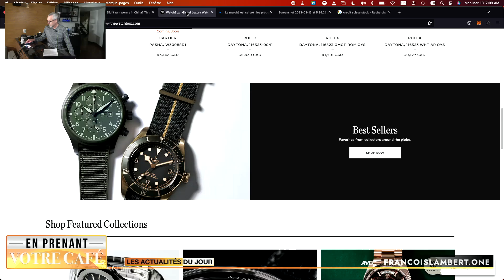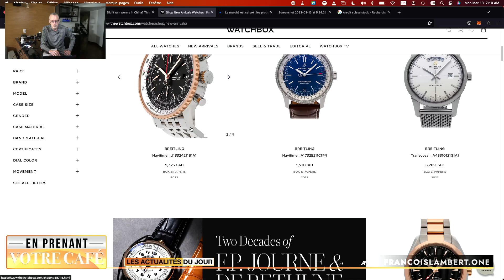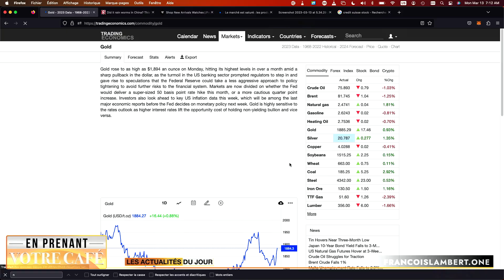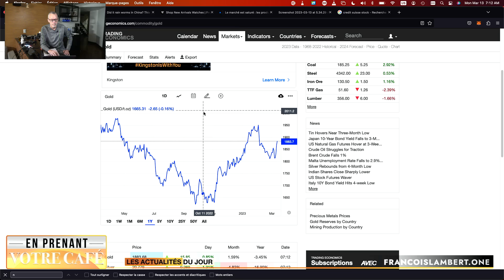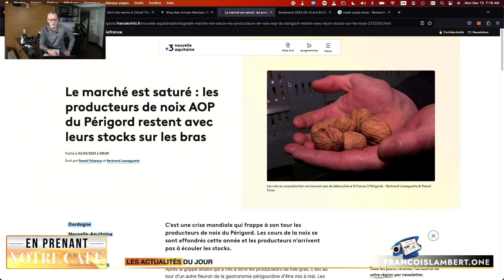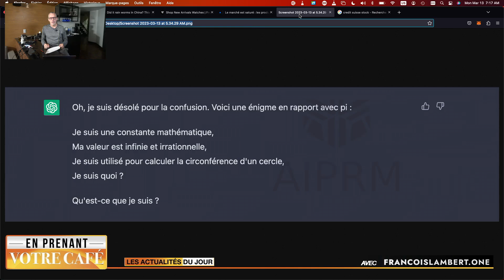☕️📰 CELIPAPP: Gouvernement irresponsable?, Trop de noix, Voyager sans ses papiers… 🛂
Pour la photo du jour, c’est facile! les murs parlent 😀

☕️ Actualités 📰
 • 🌰 Les noix en surabondance
 • 🏴󠁧󠁢󠁳󠁣󠁴󠁿 L’indépendance de l’Écosse selon PSPP et selon l’Écosse
 • 🤖 ChatGTP 4.0
 • 🇫🇷 Comment nomme-t-on un entrepreneur en séries en France?

🍁 Au Québec 🍁
 • 🚔 Les postes de police chinois clandestins auraient…
 • 🤡 PSPP, un éternel naïf ?
 • 🏆 L’huile de Cameline remporte un prix

 • 💸 L’année 2023 était pourtant bien démarrée à la bourse

💰 Finance 💰
 • Le CELIAPP, un programme de trop ?
 • 💸 La banque en faillite Sillicon Valley Bank
 • ⌚️ Un marché payant : la revente des montres de luxe
 • 💰 Un profit record pour l'Arabie Saoudite
 • 📈 L'or repart à la hausse

🤪 Insolite 🤪
 • 🛂 Elle voyage sans ses papiers en bonne et due forme
 • 🐰 Playboy va revenir
 • 👥 2 jumeaux identiques qui ne le sont plus
 • 👑 Meghan part après Gwyneth
 • 🧘 Un yoga pas trop relaxant : Rage Yoga

[00:00] Intro
[01:20] Énigme du jour
[01:53] Actualités
[07:15] Au Québec
[12:46] Êtes-vous tombé sur la tête
[15:07] Finance
[21:25] Insolite
[25:23] Réponse de l’énigme
[26:11] Conclusion